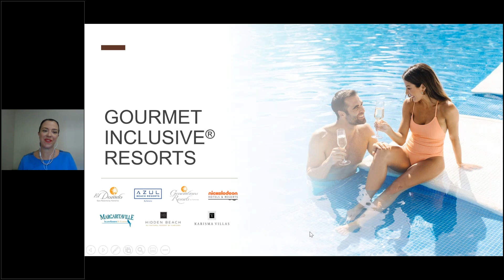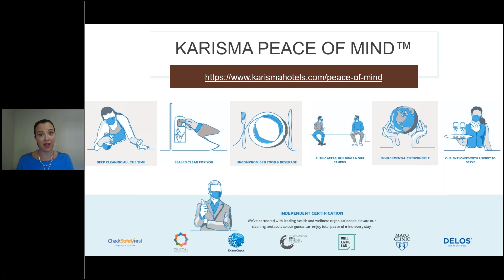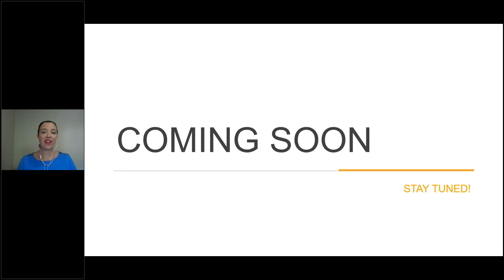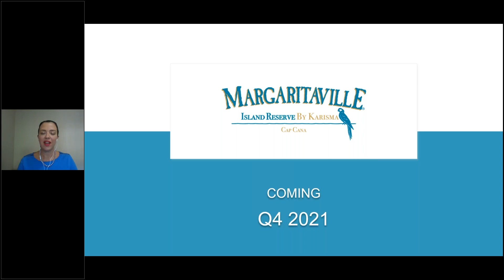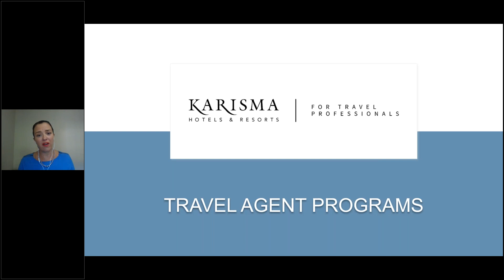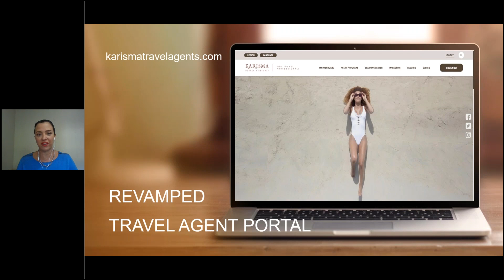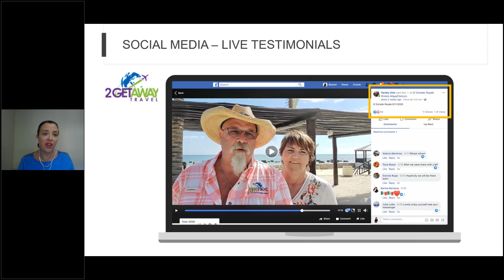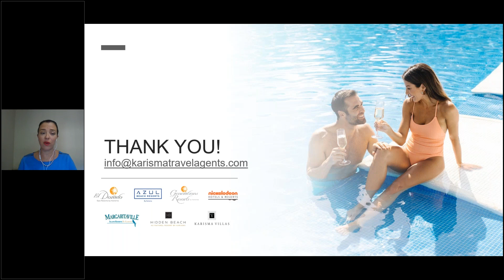2020 Ascend Presentation: Karisma